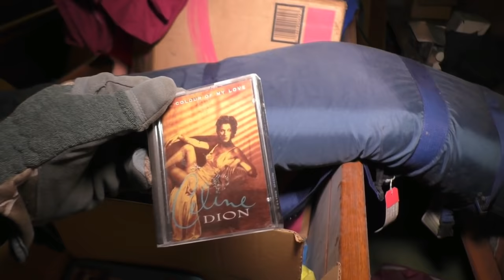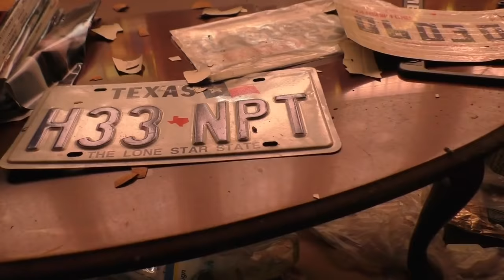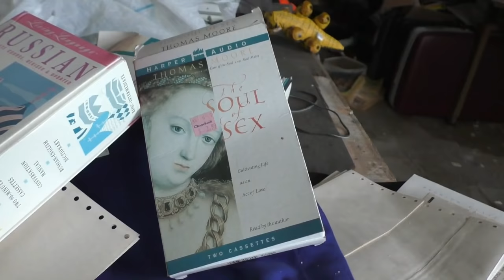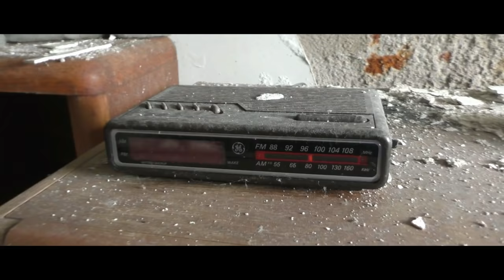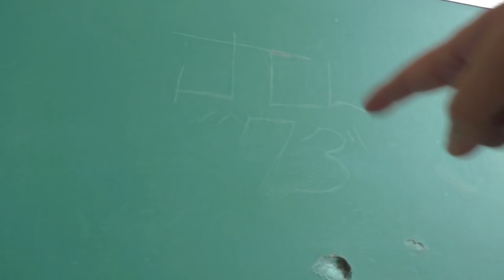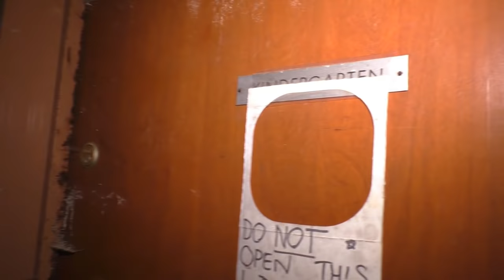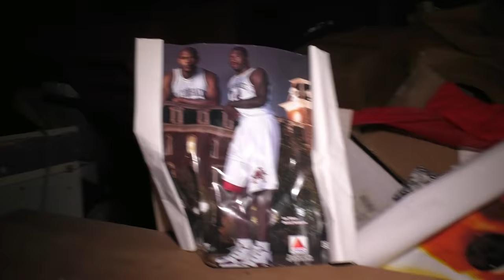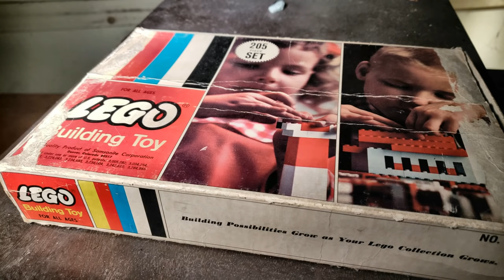Untouched Abandoned Church - Not Used In Over 30yrs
It's not everyday that you get to explore a place that not only looks original, but hasn't been used in over 30yrs. I lucked out when i discovered this place and it was thanks to one of my viewers. I've actually known about this place for years, but it was until i received a tip that it is indeed abandoned and being used by the homeless. The church itself is filled with tons of items that were collected and used for a rummage sale. Since that time, the building has been sitting empty and is now taking on water damage. So come along with myself and Mike (Good Day For Decay) as we explore this Untouched Abandoned Church. Enjoy

►Business mail:
JPVideos

Equipment
►Handheld gimbal
►Dji Spark Case
►Led lights